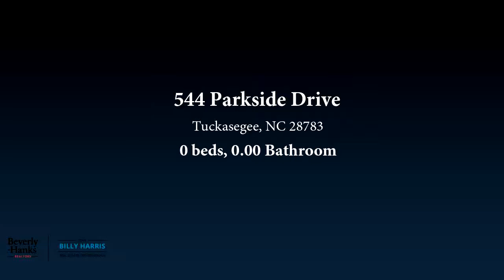Lots And Land for sale - 544 Parkside Drive, Tuckasegee, NC 28783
This homesite offers one of the most dramatic views available at Bear Lake Reserve.  Facing westward you overlook the valley below that includes both the Cedar Cliff  rock outcropping and Cedar Cliff Lake.  Whats most impressive is the incredible 30 mile, long range views reaching all the way to Clingman's Dome (highest mountain in Tennessee). The owner will also enjoy the convenience of a short and level walk to the 9 hole Nicklaus design golf course and practice facility.  Schedule your showing today!

Bedrooms: 0
Bathrooms: 0.00
Square Feet: 0
Price: $250,000